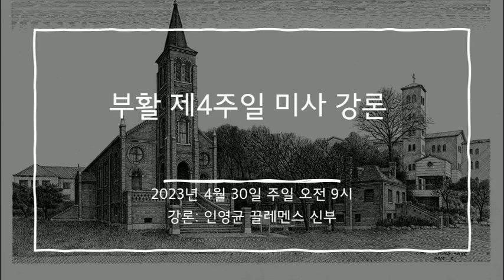2023년 4월 30일 미사 강론 (부활 제4주일 미사)[영상X]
일시: 2023년 4월 30일 오전 9시
전례력: 부활 제4주일 미사
장소: 성 베네딕도회 왜관 수도원 대성전
강론: 인영균 끌레멘스 신부